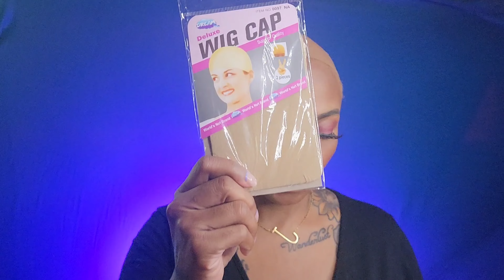SAVE TIME & MONEY |Pre-bleached Pre-plucked Straight WearGo Glueless Wig Brand Day Sale VShow Hair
WearGo Glueless Wig Brand Day Sale VShow Hair

★★★★★★★★★★★★★★★★★★★VSHOW HAIR★★★★★★★★★★★★★★★★★★★
I am Wearing VShowHair 24 inches New arrival Pre-bleached pre-cut Wear Go Straight Glueless wig, Direct wig
☛USE MY EXCLUSIVE CODE: “VSVS ” =GET THE SAME  24" WIG $187